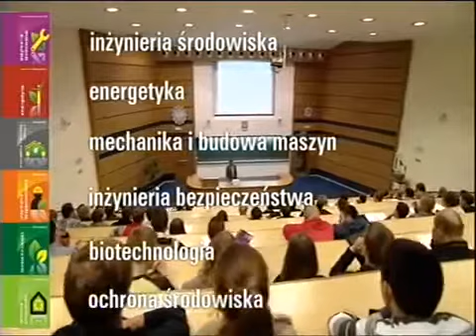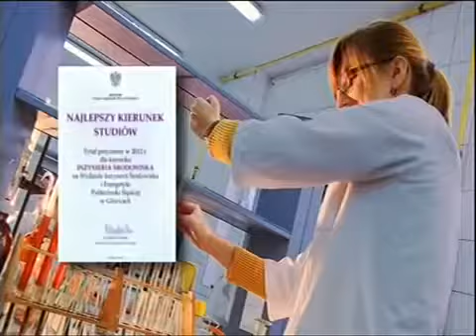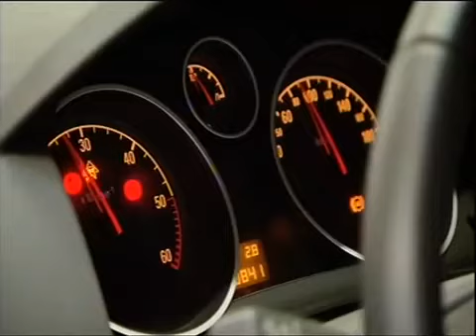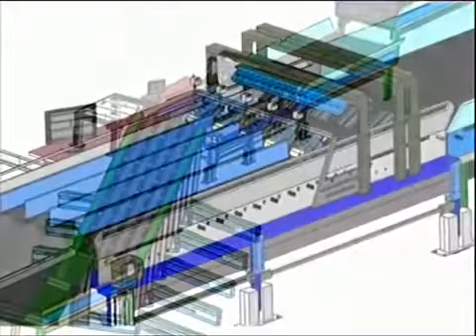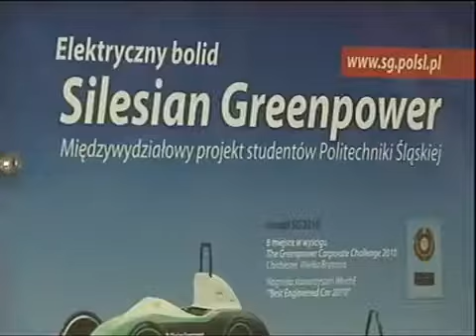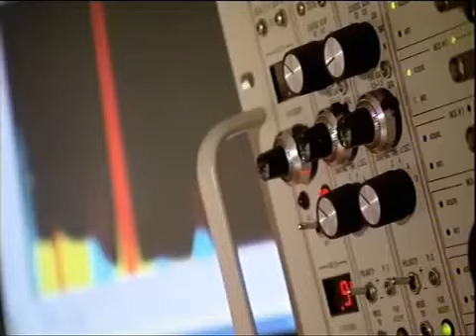Wydzial ISIE 2013